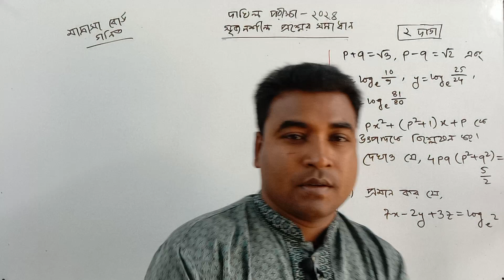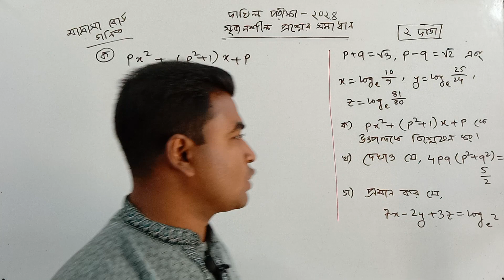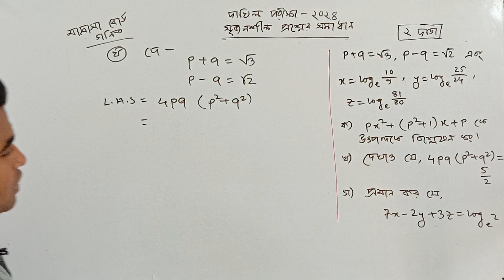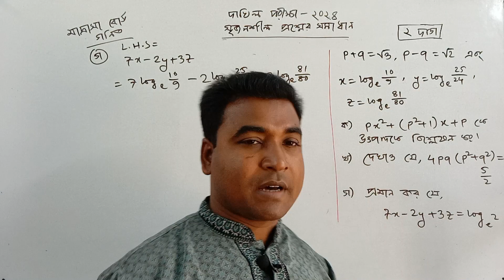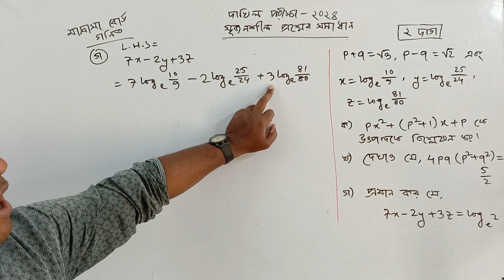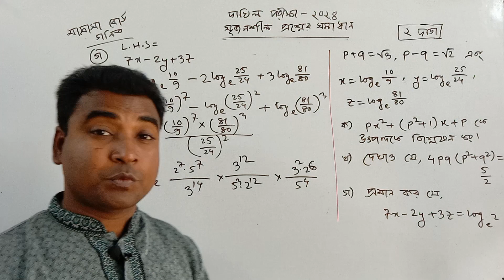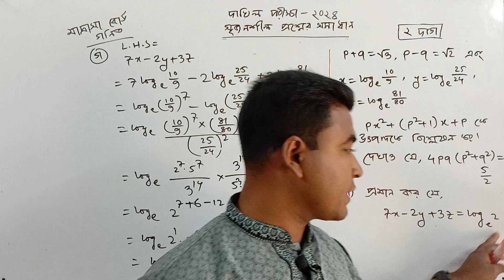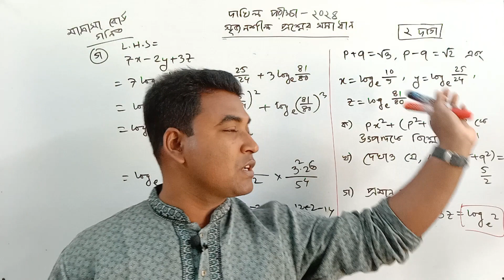দাখিল পরীক্ষা ২০২৪ | গণিত সৃজনশীল প্রশ্ন সমাধান | Dakhil Math exam 2024 | CQ solution | Nazmul Sir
দাখিল পরীক্ষা ২০২৪
৩ দাগ
গণিত সৃজনশীল প্রশ্ন সমাধান
সেট ও ফাংশন
বীজগাণিতিক রাশি
মান নির্ণয়
ধারা
সূচক ও লগারিদম
অনুপাত সমানুপাত
ত্রিকোণমিতি
পরিমিতি
পরিসংথ্যান
জ্যামিতি
Dakhil Math exam 2024 CQ solution
Nazmul Sir